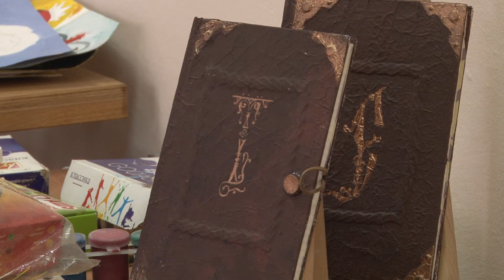Грант православной гимназии